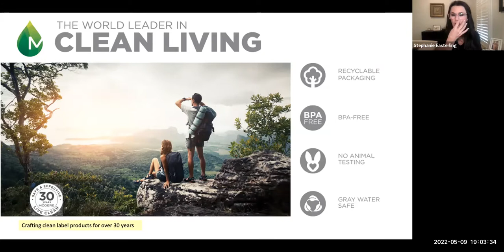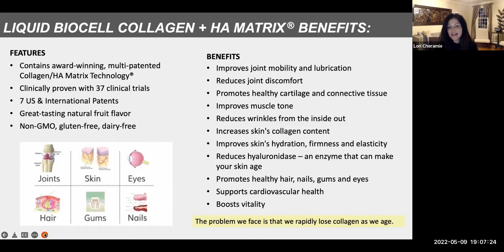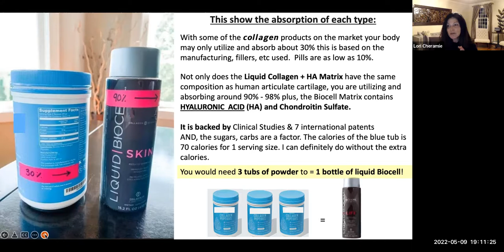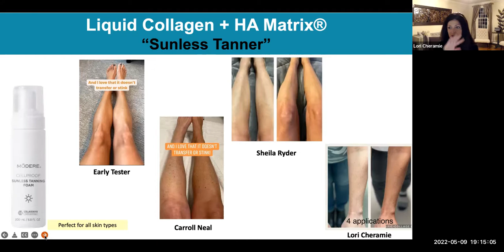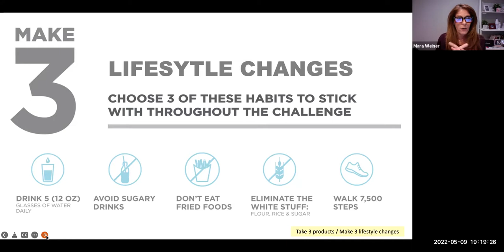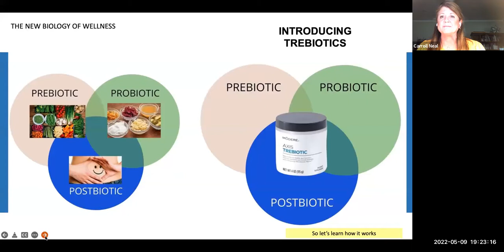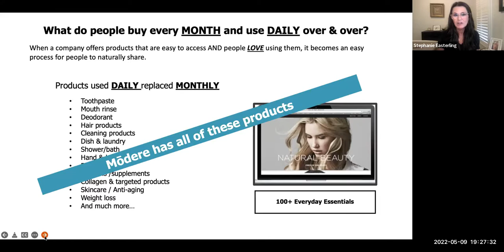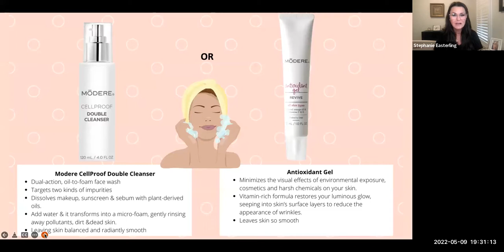Modere Happy Half Hour - May 9 2022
Want to learn a little about Modere's products, join us for a short intro. Love, Stephanie